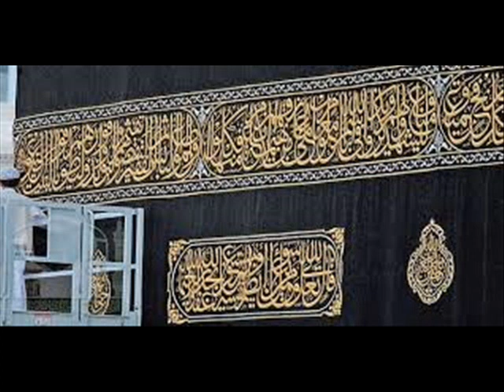സമസ്ത-മുജാഹിദ് നോമ്പ് തുറ.സയ്യിദ് സുല്ലമി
Samastha-Mujahid Nombu Thura. Sayyid sullami